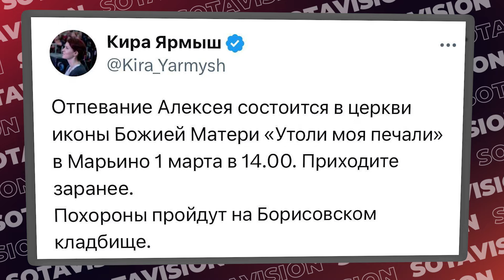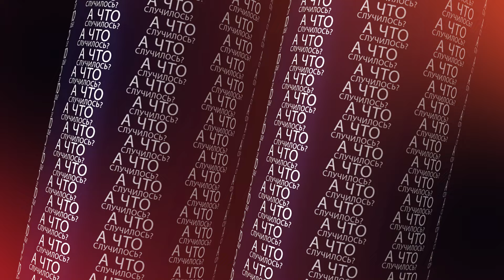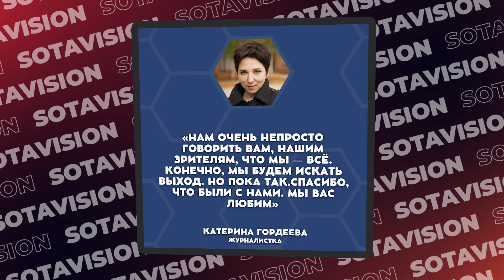«Приднестровье просит помощи у России» Главное за 28 февраля по версии SOTAvision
Приднестровье обратилось к России за помощью в связи с экономической блокадой со стороны Молдовы. Такую декларацию принял съезд депутатов непризнанной республики. В обращении к российским властям парламентарии просят учесть факт «постоянного проживания на территории Приднестровской Молдавской Республики более 220 тысяч граждан России и уникального положительного опыта российского миротворчества на Днестре, а также статуса гаранта и посредника в переговорном процессе».

Студенты РАНХиГС пожаловались на угрозы отчислением за участие в митингах в день похорон Алексея Навального. Учащихся призывают «обходить стороной» митинги и сборы людей в центре Москвы 29 февраля и 1 марта. За любое участие в митинге — «отчисление моментальное». Отпевание Алексея Навального состоится 1 марта в церкви иконы Божией Матери «Утоли моя печали» в Марьино. Похороны пройдут на Борисоглебском кладбище.

Десять лет колонии строгого режима назначил суд в Москве Вячеславу Лутору по делу о госизмене и причастности к легиону «Свобода России». По версии обвинения, 33-летний Вячеслав Лутор вел переписку с представителем признанного террористическим легиона «Свобода России», собирался переехать за границу и устроиться на новую работу. Некоторые коллеги Лутора рассказали, что знали о его планах на переезд. Правозащитники рассказали, что мать Вячеслава считает дело против сына провокацией, а у самого осужденного имеются серьезные проблемы со здоровьем.

«Мертвый Навальный страшнее живого»: лидер рок-группы «Ногу свело» выпустил музыкальное высказывание, посвященное Алексею Навальному. Это выражение позиции».

Суд в Пятигорске вновь рассмотрит вопрос об условно-досрочном освобождении Заремы Мусаевой. Верховный суд Чечни отменил решение городского суда, который ранее отказался выпустить женщину из колонии, и отправил ходатайство адвоката Александра Савина на новое рассмотрение. Прокуратура и представители колонии просили не выпускать Мусаеву по УДО, потому что «цели наказания не достигнуты».

Обвиняемый в «фейках» об армии корреспондент рассказал SOTAvision, что на днях к нему в руки попал номер «Московского комсомольца», где опубликована статья о взятии Авдеевки. Провластные журналисты ждут ракетного удара по Киеву или по Чернигову, а в газетах «милитаризм, призывы к убийству людей и разрушению городов в другой стране». «Хочу обратиться ко всем журналистам нашей страны: если у вас еще осталось что-то в душе, осталась совесть, осталось понимание принципов своей профессии, — не участвуйте в пропаганде безумной братоубийственной бойни. Это прежде всего аморально!» — выступил Иванов.
На десять тысяч рублей оштрафовали москвичку Софию Струкову за акцию памяти Алексея Навального. Поводом для дела об административном правонарушении стало якобы участие Струковой в митинге у «Стены Скорби» 17 февраля: девушка принесла к мемориалу цветы в память об убитом политике. По словам полицейских, цитирую дословно выдержку из протокола: «находился в толпе граждан (20-30 человек), скандирующих лозунги "Позор" в связи со смертью поддержки Навального»

Юлия Навальная выступила в Европарламенте в Страсбурге. Члены Европарламента сообщили, что «сожалеют о случившемся» и «надеются, что в России победит свобода». «Вы имеете дело не с политиком, а с кровавым мафиози. Путин – главарь организованной преступной группировки. В ее составе и отравители и наемные убийцы, но это все пешки, главное же – это близкие к Путину люди, его друзья, подручные, хранители мафиозной кассы» - заявила Юлия Навальная

Журналистка Катерина Гордеева объявила, что приостанавливает проект «Скажи Гордеевой» из-за запрета размещать рекламу у «иноагентов». В своем телеграм-канале Гордеева рассказала, что продолжала снимать свои видео в России, «чтобы не потерять связь с реальностью». Однако в связи с принятием закона о запрете рекламы у «иноагентов» команда журналистки больше не сможет работать как прежде.

В Москве Z-патриоты воруют цветы с мемориалов жертв политических репрессий для мемориала военкора Владлена Татарского. Возложенные цветы к Соловецкому камню хулиганы перенесли к мемориалу «героев СВО» возле парка Зарядья.